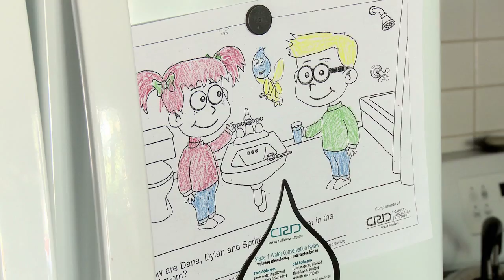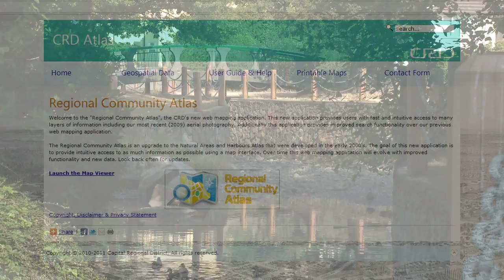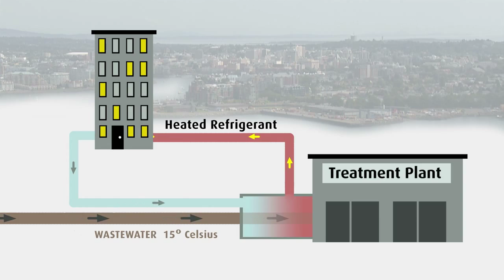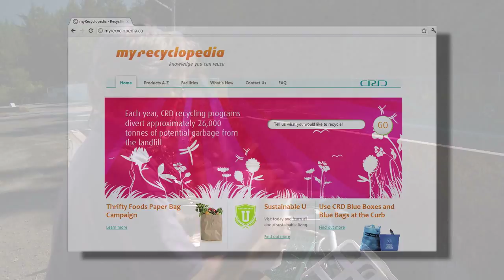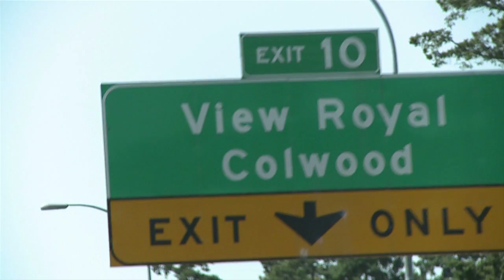Creating a Sustainable Region